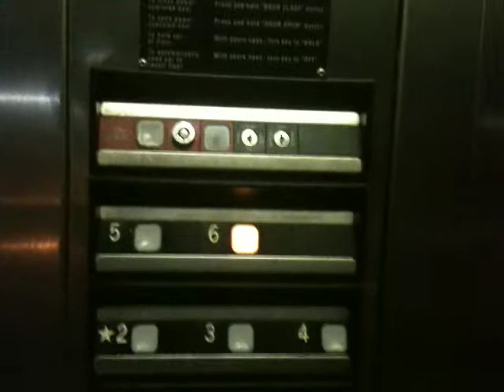Thyssen Krupp hydraulic elevator at U of Missouri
This is a parking garage elevator at U of M.  This is just at one of the garages.  This campus is extremely large.